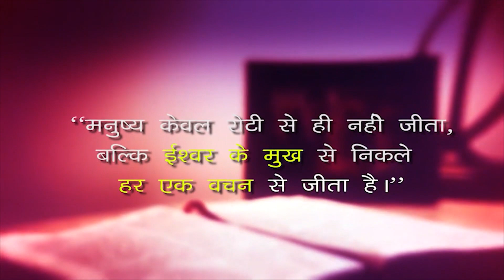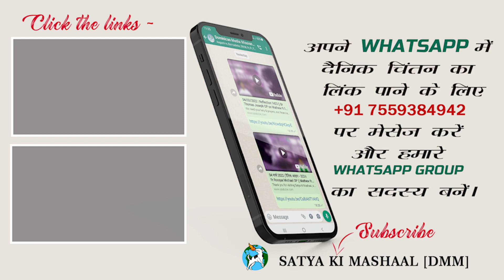22 नवंबर 2022 | दैनिक आहार - 546 || Fr Xavier Kandulna OP || Luke 21:5-11 || DMM